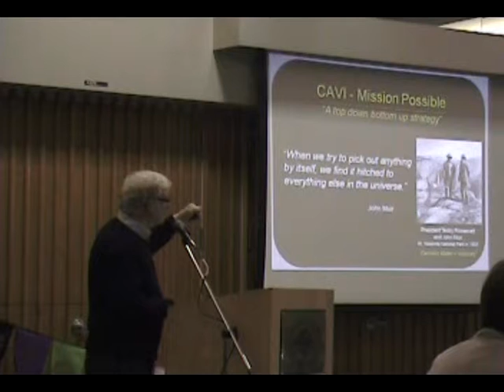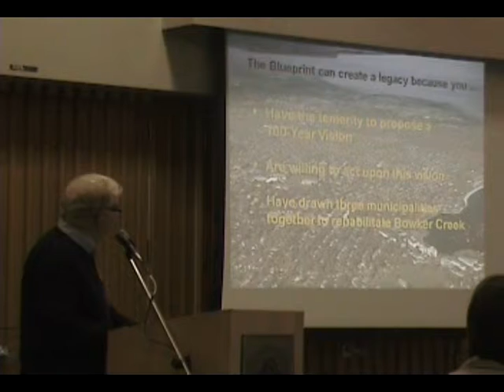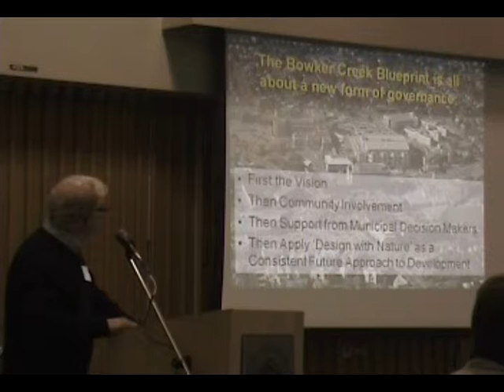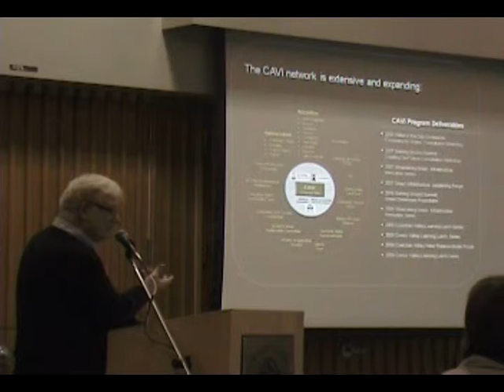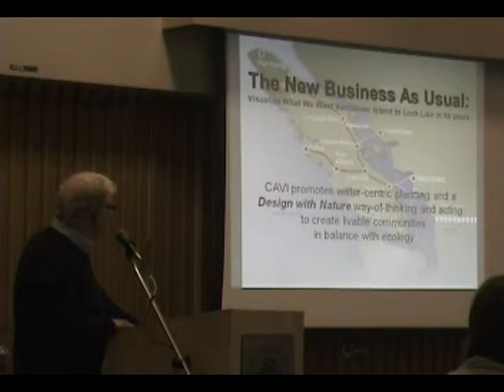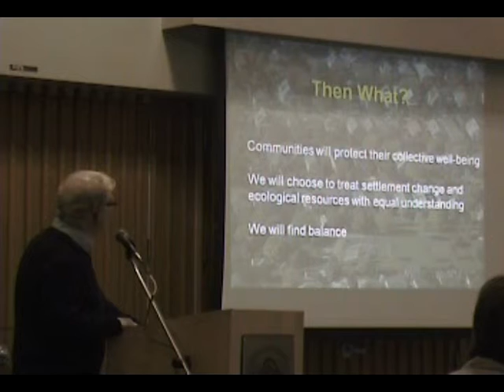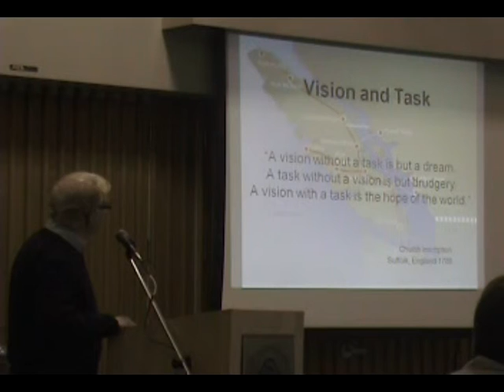John Muir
"John Muir was a crusty old Scot who, in the 1800s, recognized the importance of protecting the landscape for the future," stated Eric Bonham.

His rousing opening address set the tone for the day at the Bowker Creek Forum on February 23, 2010. This sharing and learning session was a celebration of the Bowker Creek Blueprint, the 100-year Action Plan for urban watershed restoration.

Eric Bonham is a founding member of CAVI (Convening for Action on Vancouver Island), and a former Director in two provincial Ministries.

Because the Blueprint accomplishment is of provincial significance, the Forum was also an opportunity for inter-regional learning.